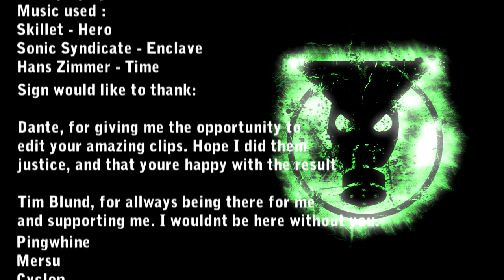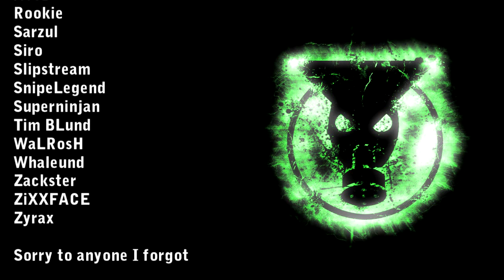Dante :: Darnage - A Halo 3 Montage - Edited by Sign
This is Dante's first Halo 3 montage, edited by Sign, entitled, "Darnage". The gameplay is solid, featuring a nice 2 for 1 ricochet into a triple kill no scopes on Pit among other nice multikills. The editing is fairly simple overall and has some nice syncing. Enjoy!